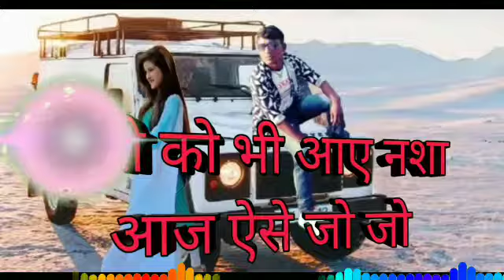नशे को भी आए नशा आज ऐसे झूम झू